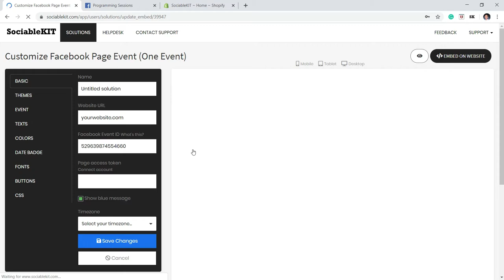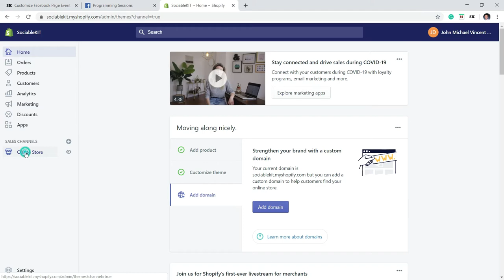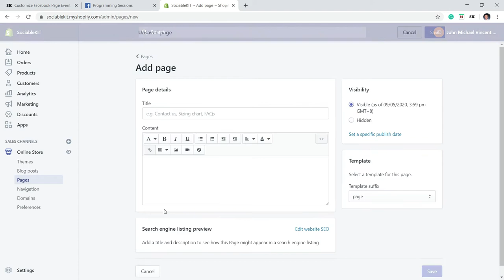How to embed Facebook page event on Shopify?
In this video, you will learn how to embed a Facebook page event (one event) on Shopify. Do you have an event on your Facebook page? Do you have a Shopify website? If you answered YES to both questions, this tutorial is for you!

1.
3. Click the "+ Create Solution" button.
4. Select "Facebook page event (one event)" on the solution dropdown.
5. Enter your page event ID.
6. Click the “NEXT” button. This will show you the customization options.
7. Click the "Embed on website" button. Copy the JavaScript code on the pop-up.
8. Go to your Shopify dashboard.
9. On the left side, click "Online Store" menu. Then, click "Pages".
10. There you can enter your unique page name. In the "Content" part click the "Show HTML" button on the upper right corner of Content.
11. Paste the code you copied from SociableKIT.
12. Click the Save. Done! Great job!